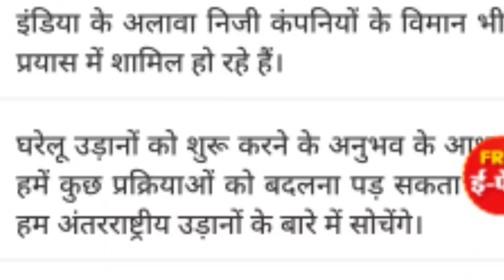25 Mai ✈️✈️✈️ se India mein flight shuru. international flight bhi jaldi shuru hogi.